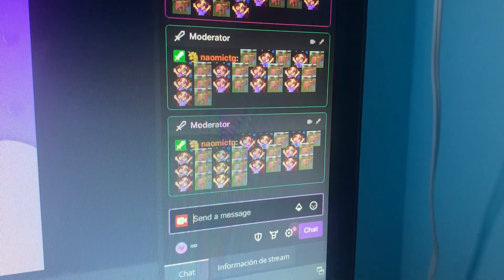UN DÍA CONMIGO | VALERIA MALPICA